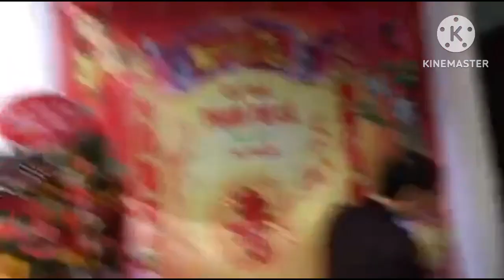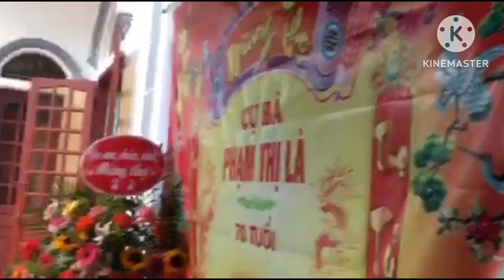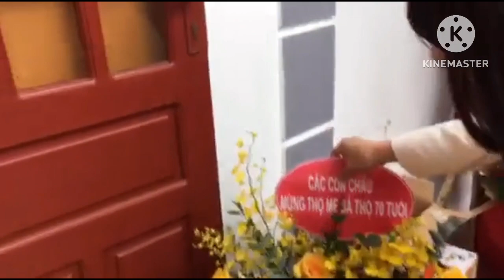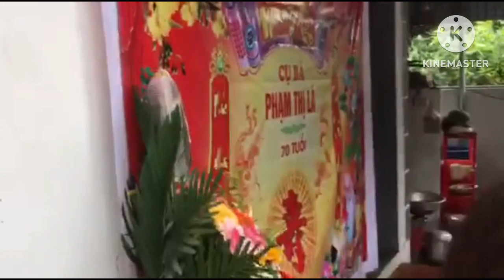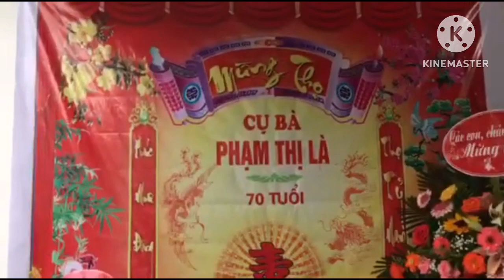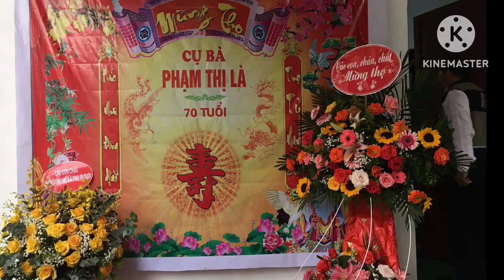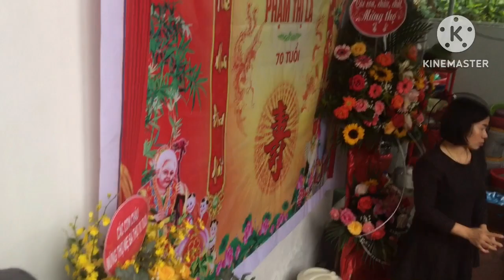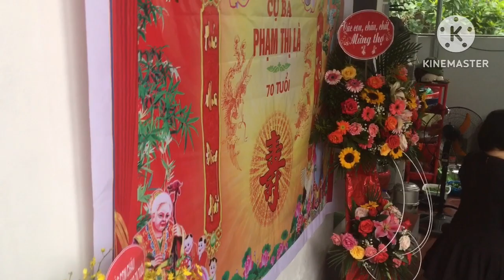Con cháu quê Tiên Động- Tứ Kỳ- Hải Dương ra mừng thọ dì Là tại tp Hạ Long: 5/2/2023